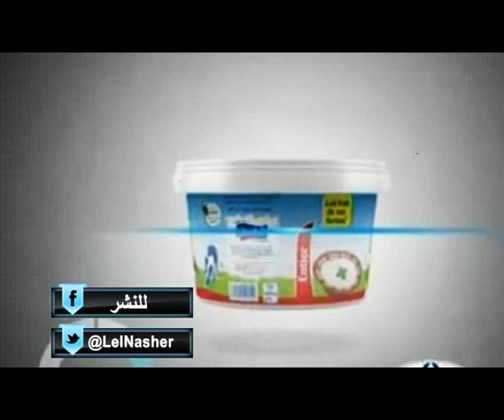للنشر حلقة 07-04-2014-Promo